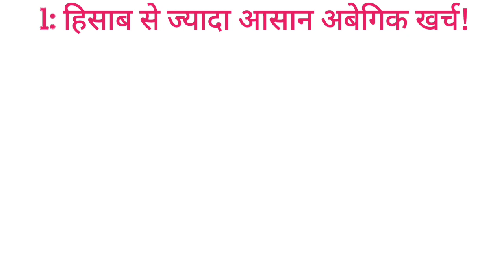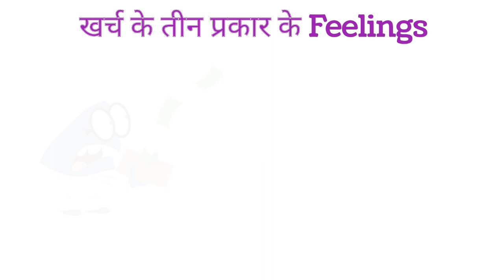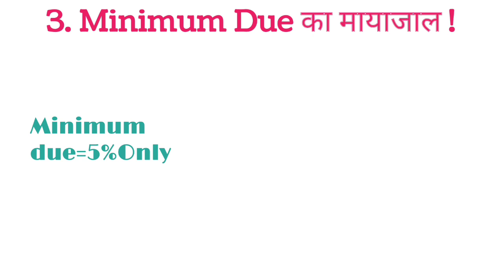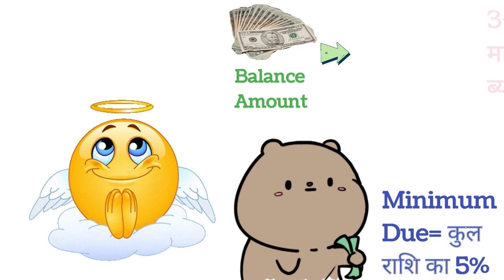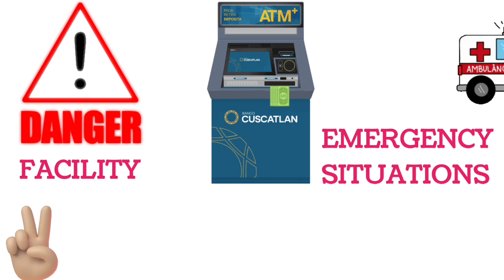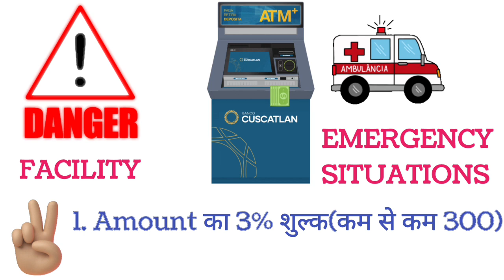Credit Cards उपयोग के 5 नुक्सान| Disadvantages of Credit Cards| पैसे गबाए नेही!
In this video we have discussed Some disadvantages of Credit Cards use. Beware of Losses.

Information in our videos collected from Wikipedia, Google, Books and own life experiences etc.